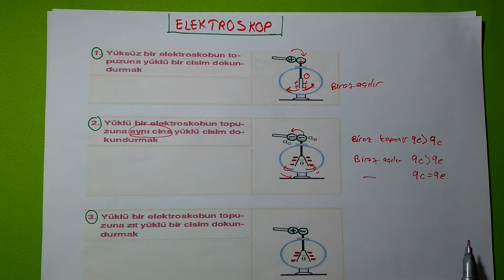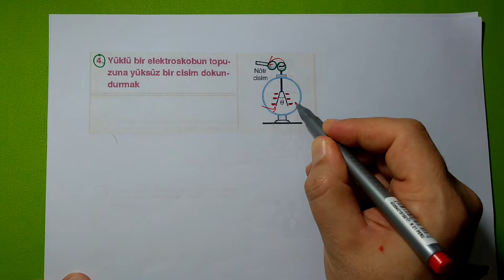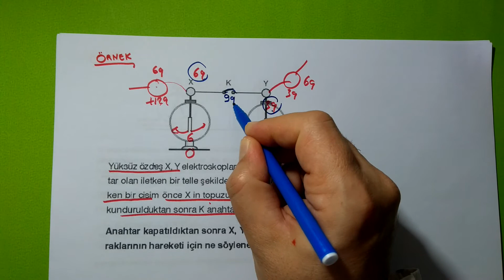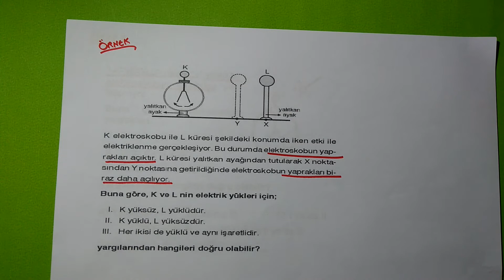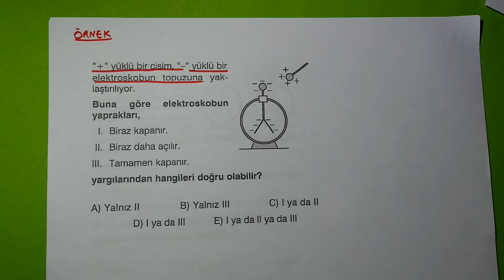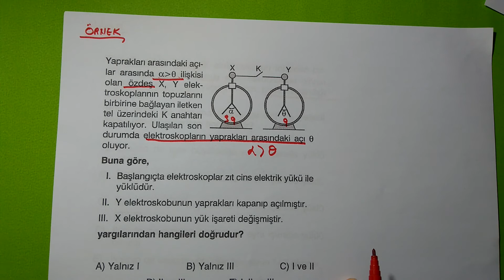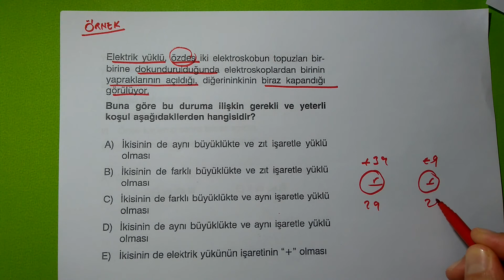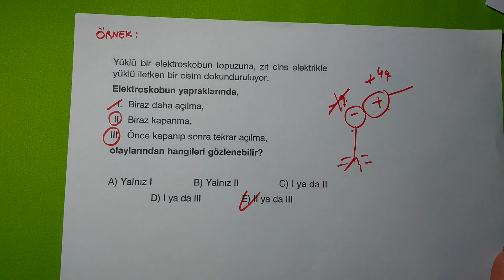ELEKTROSTATİK-2 ELEKTROSKOP veSORU ÇÖZÜMÜ (KAZIM HOCA PRATİK FİZİK)